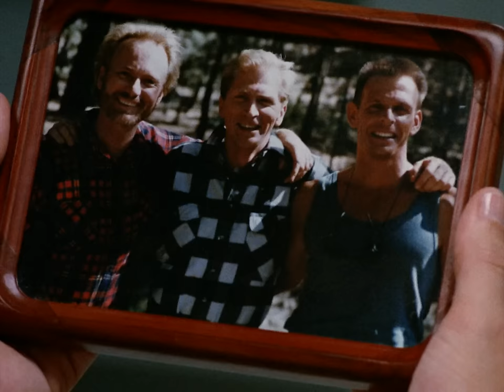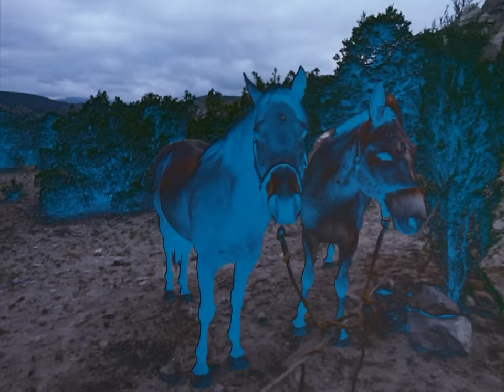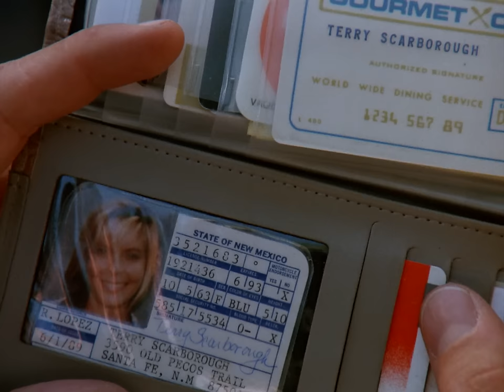High Desert Kill | English Full Movie | Action Crime Drama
Every year, a routine hunting trip turns ominous as friends venture into a once lively forest now mysteriously silent. Encountering two vanished campers, they become pawns in an alien's cruel psychological experiments, triggering bizarre behavior.

Starring: Marc Singer, Anthony Geary, Micah Grant.

Directed By: Harry Falk.